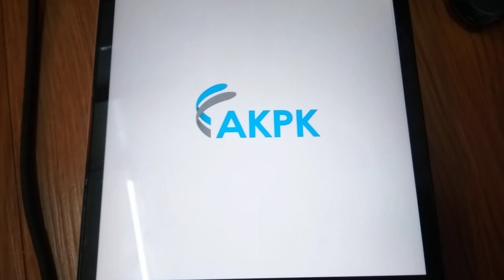ABC Logos Song Malaysian